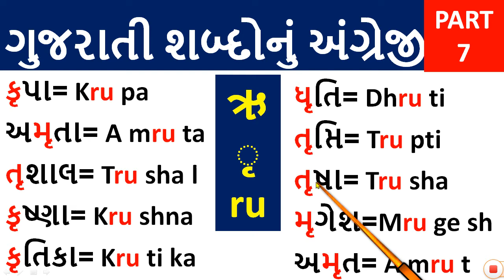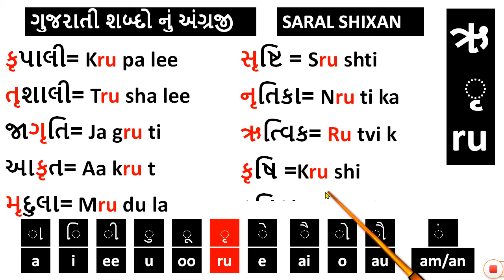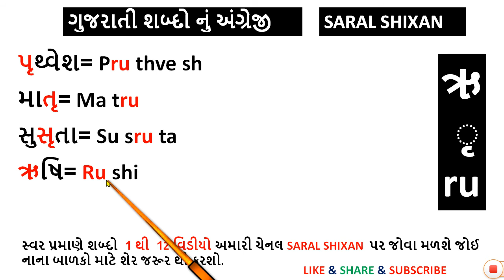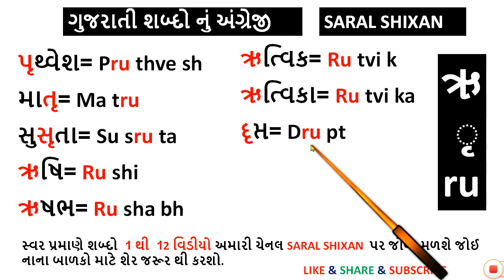ગુજરાતી નું અંગ્રેજી | PART 7 | Gujarati to English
આ વીડિઓ માંથી તમે ગુજરાતી શબ્દોનું અંગ્રેજી માં ભાષાંતર કઈ રીતે થાય છે તે શીખી શકો છો.

Here you can learn ho to convert Guajarati to English.